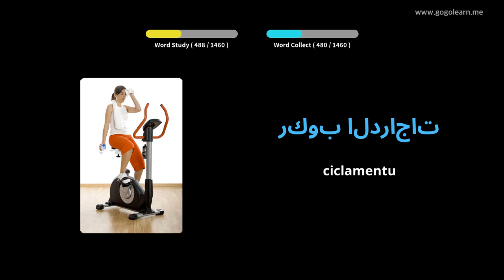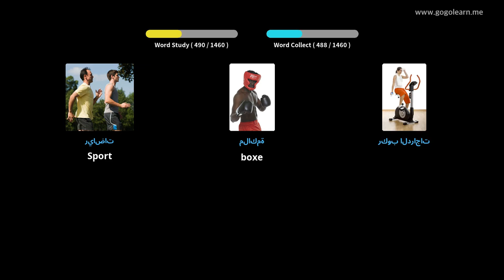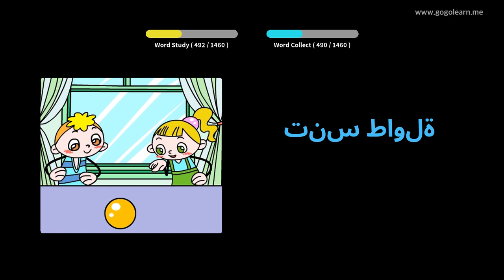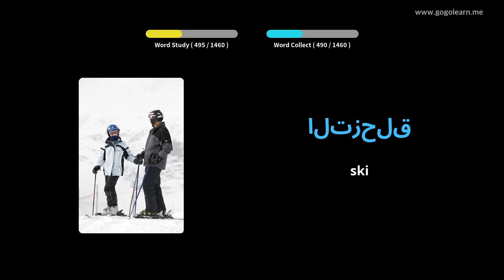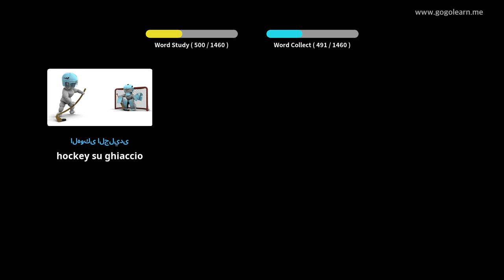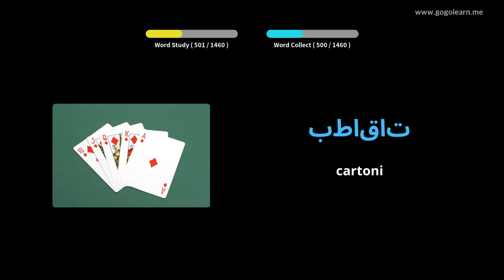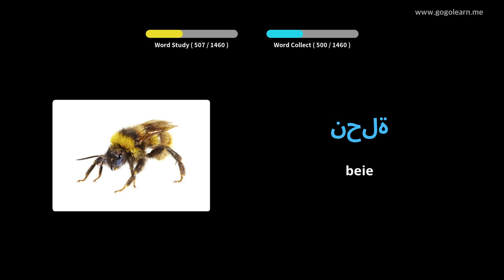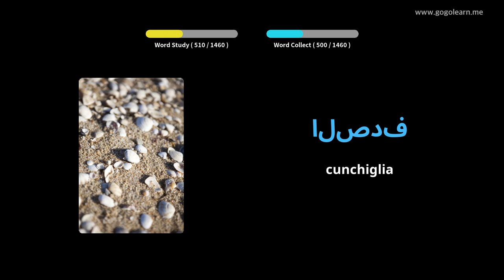Learn Arabic to Corsican| 1460 Arabic to Corsican Vocabulary Words Translation with Pictures PART 19